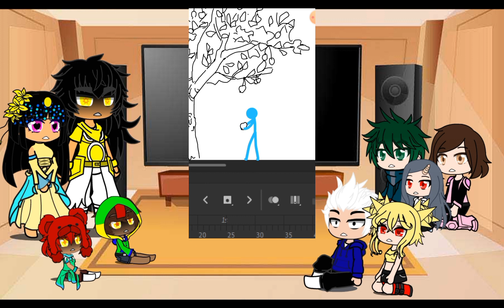MHA & BRAWL STARS (ava shots 23~30 ) react to gacha